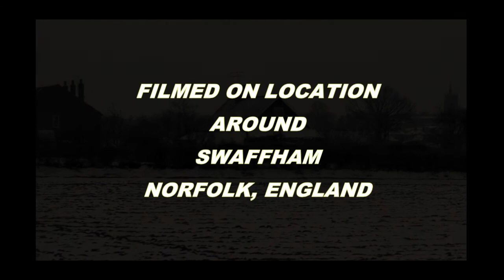Psychogeographic Film - Down Memory Lane - Swaffham A Town Remembered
Produced in 2012, this psychogeographic short film makes use of modern videography superimposed with early black & white archive photographs originally taken at the locations shown with field recordings, to compare Swaffham when filmed to that remembered more than 60 years previous.